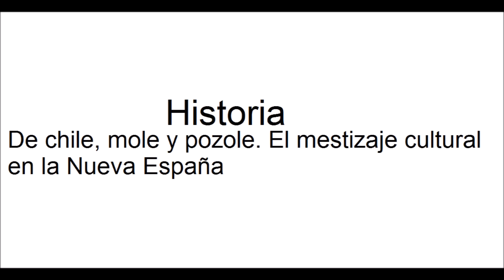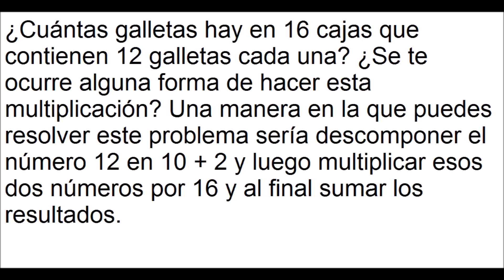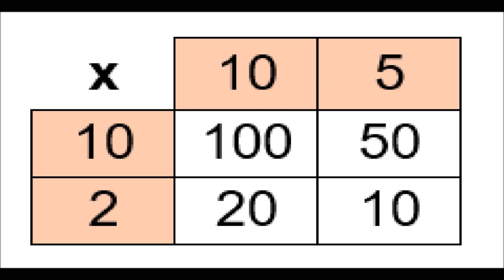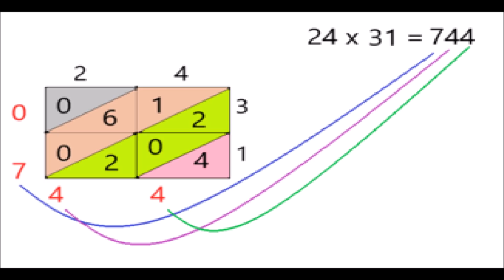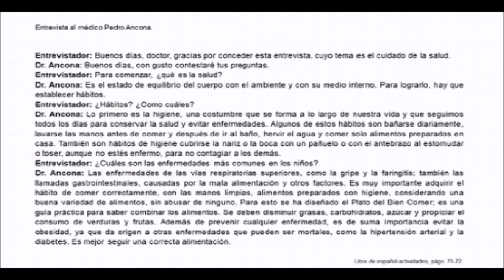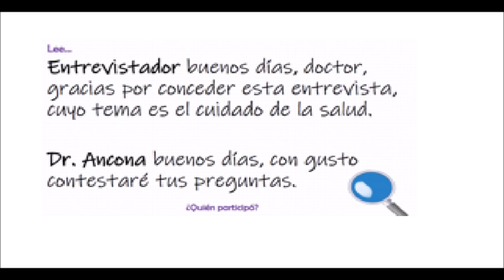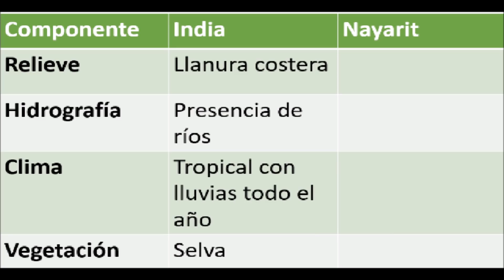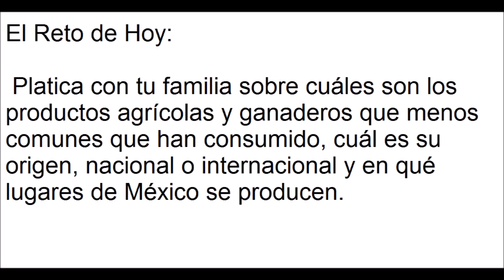APRENDE EN CASA: RESUMEN 2 DE MARZO 4 GRADO DE PRIMARIA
Buen día este es el resumen de las actividades aprende en casa del 2 de marzo para cuarto grado de primaria.

visita nuestra página donde encontrarás los resúmenes escritos.

Gánate un celular completamente gratis.
visita el apartado de comunidad para más información.